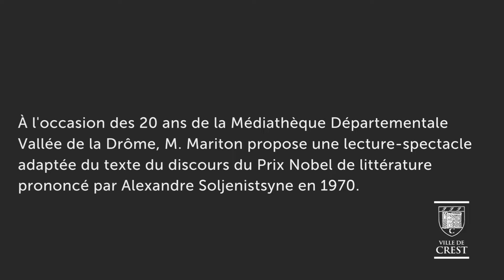20 ANS MÉDIATHÈQUE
À l'occasion des 20 ans de la Médiathèque Départementale Vallée de la Drôme, M. Mariton a pu proposer une lecture-spectacle adaptée du texte du discours du Prix Nobel de littérature prononcé par Alexandre Soljenitsyne en 1970.